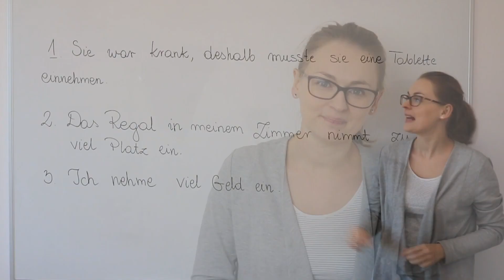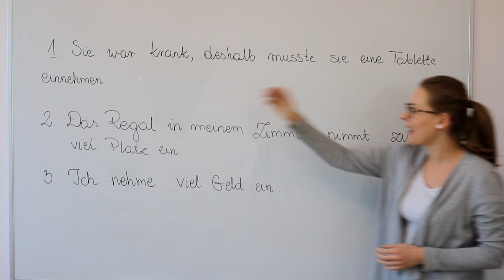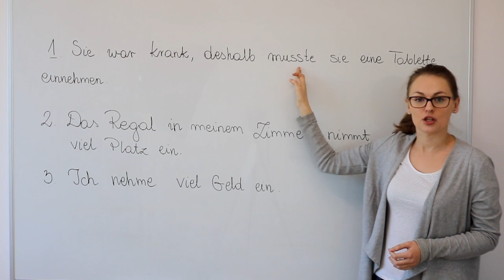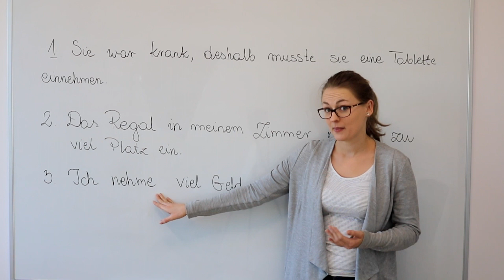Tłumaczenie zdań z j. niemieckiego na j. polski - jedno słowo, wiele znaczeń - einnehmen